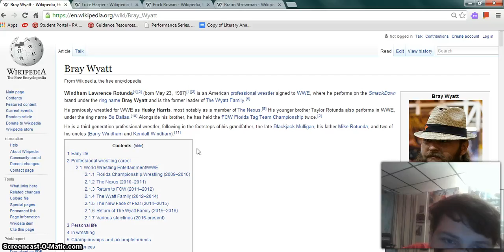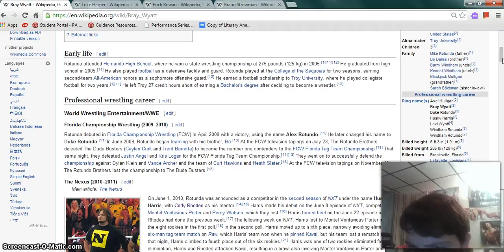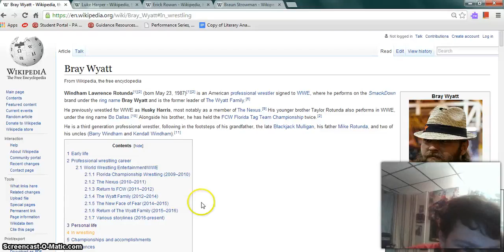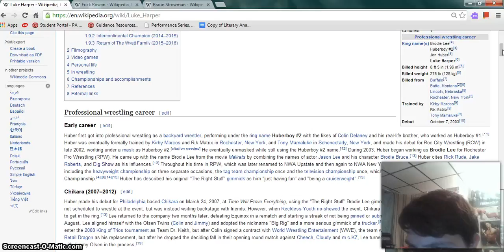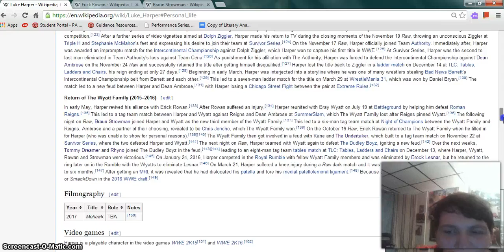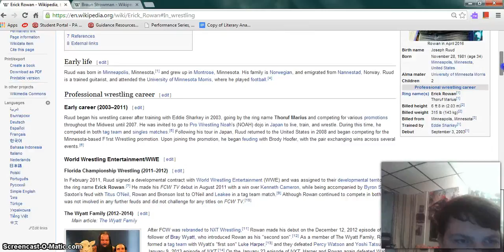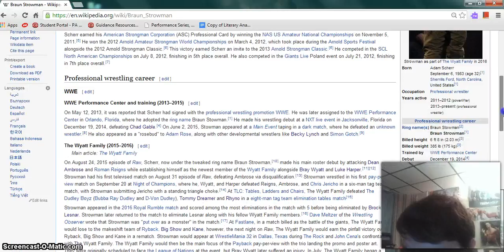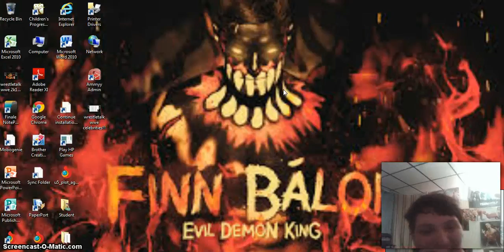wrestletalk wyatt family!!!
it is on bray wyatt, luke harper, erick rowan, and braun strowman!!! next week wrestletalk is wrestletalk samoan takeover part 1 when i'll be talking about samoa joe, tama tonga, tanga roa, manu, umaga, and the rock!!! if you enjoy this wrestletalk remember to hit a sister abigail on that like and subscribe button for more wrestletalks!!!